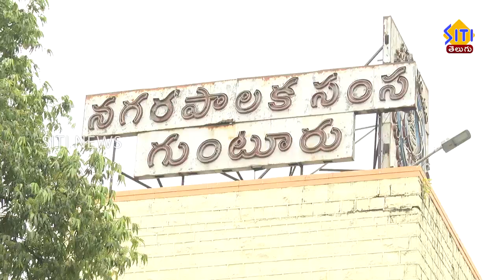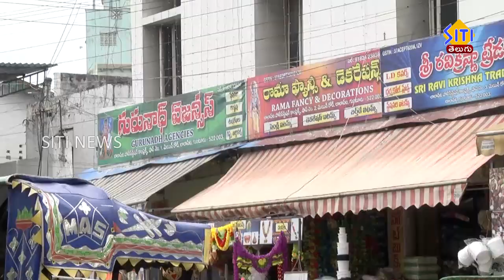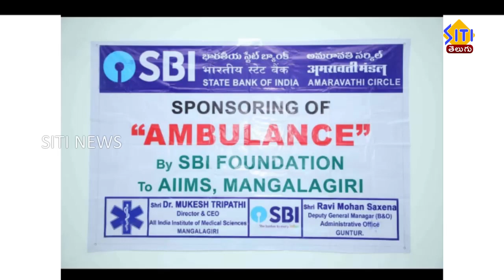Guntur Siti News 14 07 21